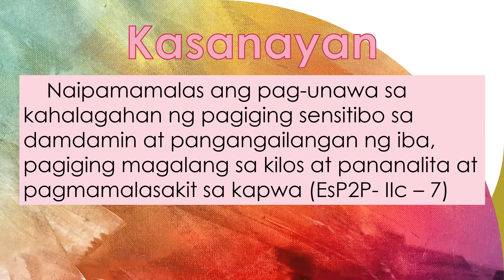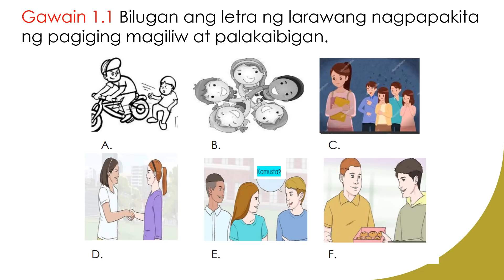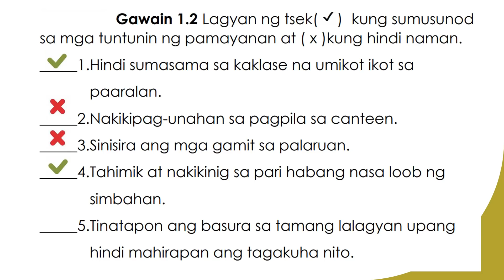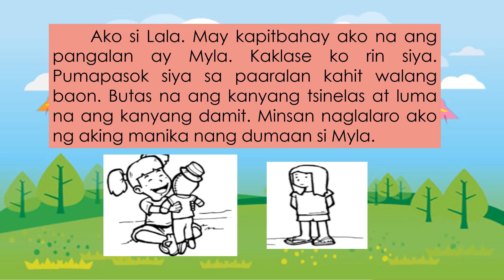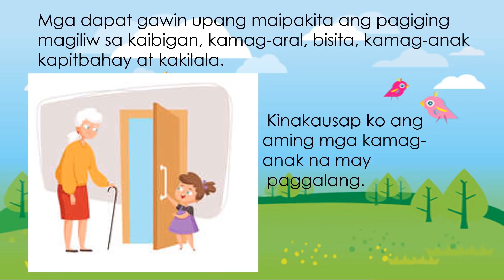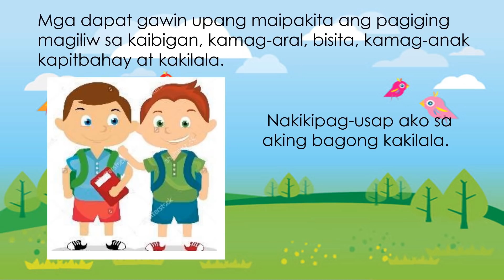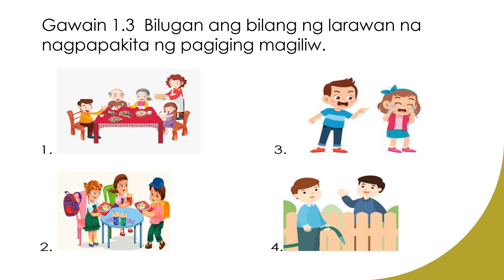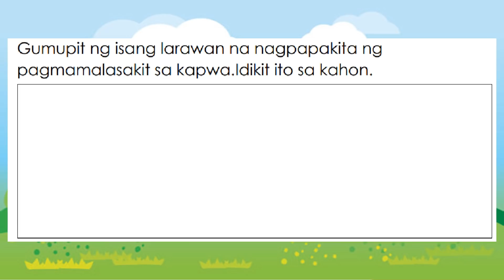EDUKASYON SA PAGPAPAKATAO 2 QUARTER 2 WEEK 1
Naipamamalas ang pag-unawa sa kahalagahan ng pagiging sensitibo sa damdamin at pangangailangan ng iba, pagiging magalang sa kilos at pananalita at pagmamalasakit sa kapwa (EsP2P- IIc – 7)